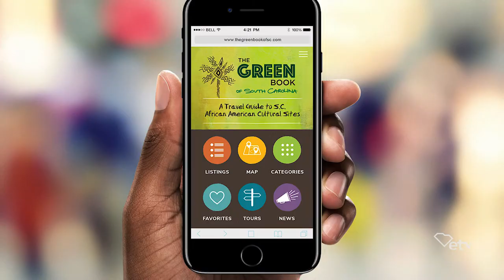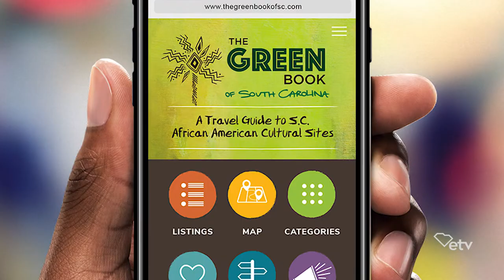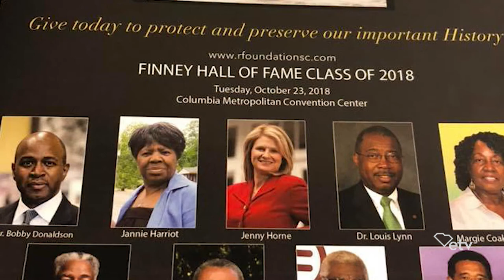Jannie Harriot | SC African American History Calendar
As the founding Chairperson for the Butler Heritage Foundation, Harriot was instrumental in getting the Darlington County Board of Education to deed her high school alma mater to the Foundation for restoration and preservation. In 1993, she was appointed by Governor Carroll Campbell as a charter member of the South Carolina African American Heritage Council, which became the African American Heritage Commission in 2001. She currently serves as the Chairperson of the South Carolina African American Heritage Commission and Executive Director of the South Carolina African American Heritage Foundation. In 2005, she stepped down as Executive Director for the Allendale County First Steps for School Readiness.

During her tenure as SCAAHC chair, she published the “African American Historic Places in South Carolina,” the “Teachers’ Guide to African American Historic Places in South Carolina” and its “Arts Integration Supplement.” In addition, Harriot also published a project identifying African American schools in S.C. titled, “How Did We Get to Now?”.

She is a 2009 Purpose Prize Fellow, and in 2010, was selected as one of S.C.’s Top 100 Black Women of Influence. In 2014, the SCAAHC awarded her the Herbert A. DeCosta Jr. Trailblazer Award for her dedication to the preservation of African American history and culture in S.C. In 2018, the S.C. Conference of NAACP awarded her the Presidential Citation in Education and Advocacy.